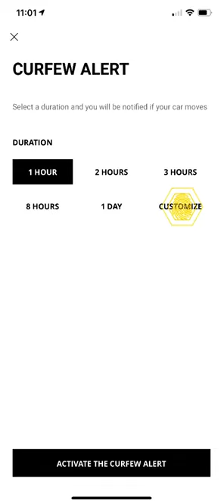Huracán Connect: Curfew Alert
Select a time duration in which your Huracán must not be moved and receive a notification if this happens.

Huracán Evo: fuel consumption combined 13.7 l/100km; CO2-emissions combined 332 g/km (WLTP EU27)